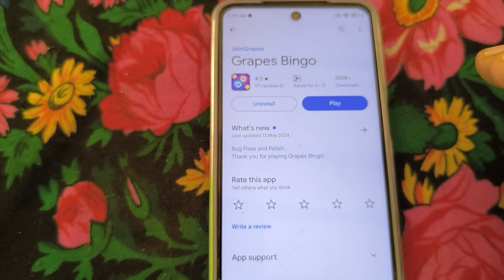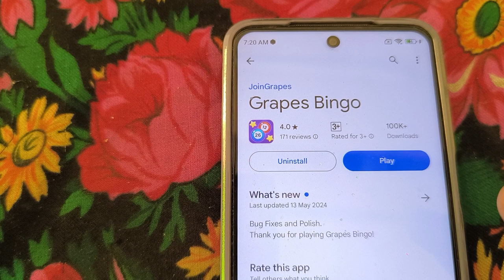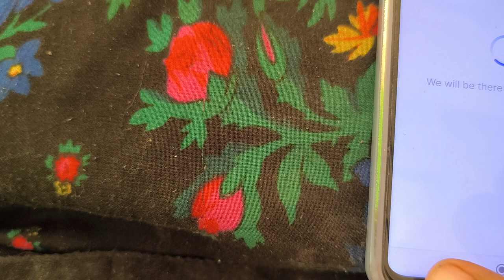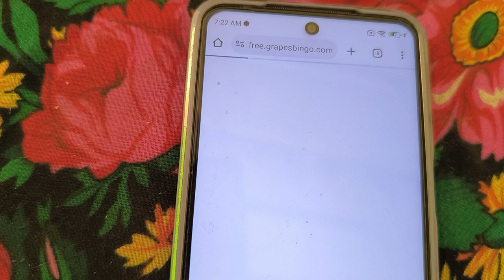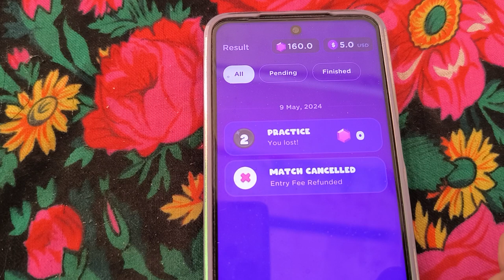Grapes bingo app real or fake | Grapes bingo withdrawal | Grapes bingo payment proof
❤️❤️ شکریہ ❤️❤️

grapes bingo amazon withdrawal
grapes bingo app payment proof
grapes bingo payment proof grapes bingo
grapes bingo
grapes bingo cash out
grapes bingo withdraw